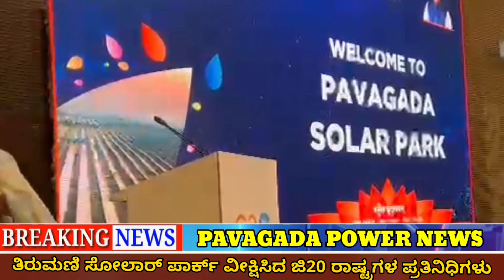G20| ತಿರುಮಣಿ ಸೋಲಾರ್ ಪಾರ್ಕ ವೀಕ್ಷಣೆ ಮಾಡಿದ 20 ರಾಷ್ಟ್ರಗಳ ಪ್ರತಿನಿಧಿಗಳು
solar park
worldlargestsolar park